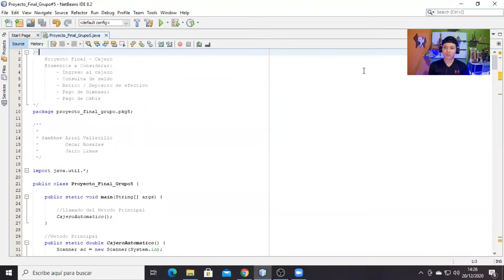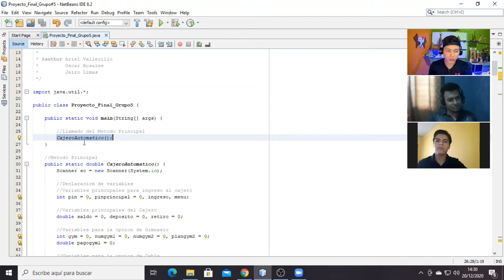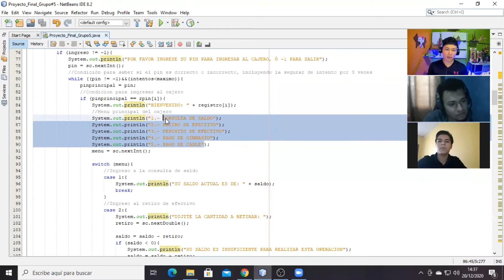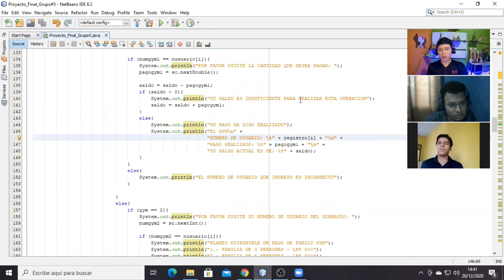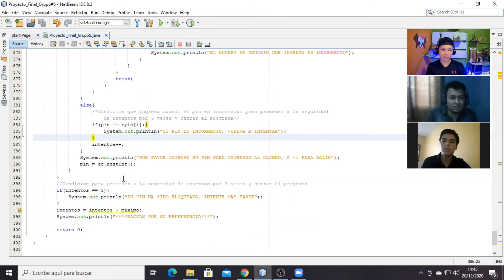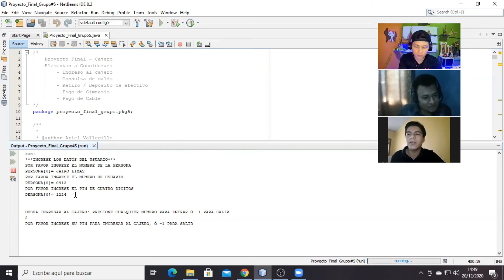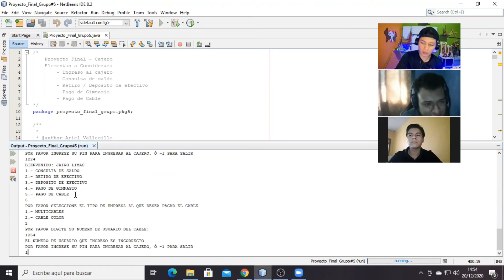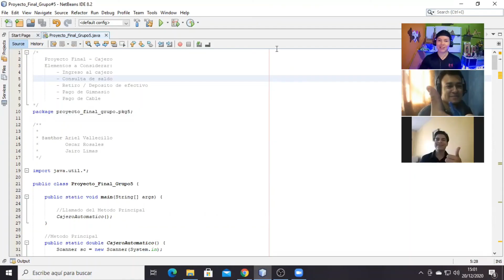Presentacion De Proyecto Final Programacion I - Cajero hecho en Java - Grupo #5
Este video es la defensa de un proyecto en la clase de Programación I
Cualquier pregunta o duda hacerla saber en los comentarios
Saludos.